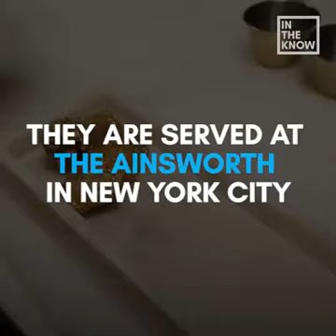THESE WINGS ARE COVERED IN 24-KARAT GOLD